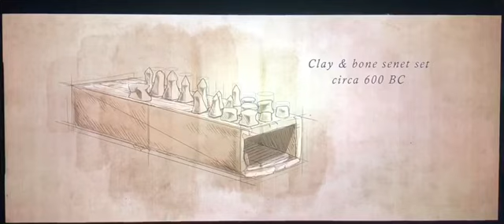Senet Board Unearthed from the Sands of Saqqara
Archeologists and local excavators unearth a wooden Senet board made of clay and bone pieces from Saqqara Egypt. The board is dated to 600 BC.

This is honestly my favourite part of the documentary! 🥰🤩😍 Since I also created multiple Senet boards.

Senet 𓊃𓈖𓏏𓏠 “sn.t” is an ancient Egyptian  board game much like the game ‘Trouble’ combined with ‘Snakes & Ladders’. It is a game of push and go. It’s NOT like chess, which is a strategic game of defeating the opponents king.

The word senet means "passing" 𓄫𓅱𓅱 “Aww” and the game was seen as a parallel to the journey into the afterlife and the obstacles one had to overcome on the way.𓏤

The rules of the game are unknown, so scholars can only guess. You will find many versions of the game, but the core gameplay is the same.𓏤

This video is from the Netflix documentary “Secrets of the Saqqara Tombs (2020)”.